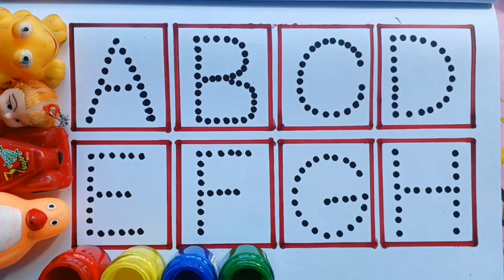abcd, abcde,a for apple b for ball C for cat, alphabets, phonics song, अ से अनार, phonics song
A for apple b for ball, A for apple b for boll, alphabet, abcd, abcd video

chuchu tv

@chuchu tv

Fun With PariChute

KUKU STAR

Naimastudy

study ke videos

Chuchu tv